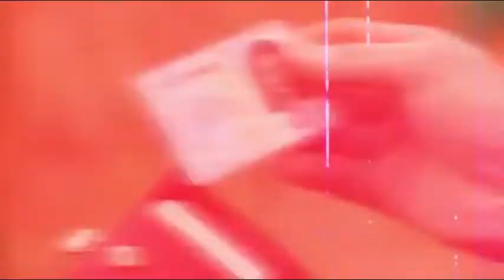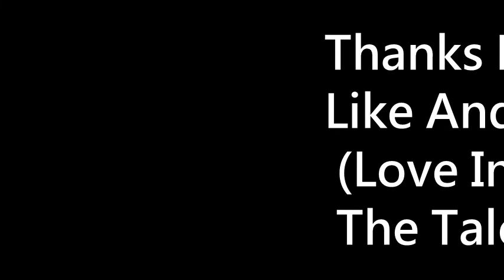Love In Sadness & The Tale Of Nokdu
Ang Dalawang Bagong Aabangan na Koreanovela :)
love in sadness starring: park han-byul, ryu so-young, jo hyun woo, &
wang bit-na
The Tale of nokdu starring : kim so-hyun, jang dong-yoon, kang tae-oh